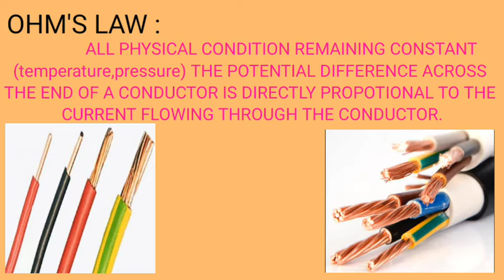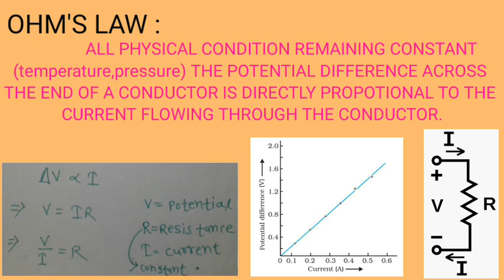Ohm's law class 12th physics in odia // Ohm's law physics electric current in odia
Ohm's law class 12th physics//ohm's law of electric current Sahaja shiksha best study channel.
Welcom to sahaja shiksha .Odia study channel ,for your study .It is a study channel that helps students to easy learn in odia . In this channel we make videos of study .In this channel we make videos for 6th class,7th class,8th class,9th class,10th class,+2...